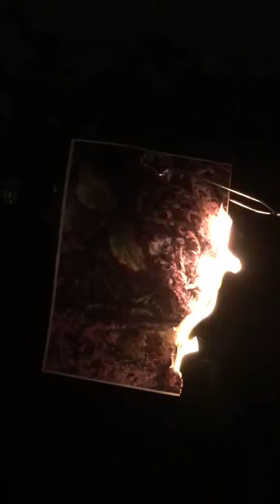Juliette Clark - Burning Photograph 1